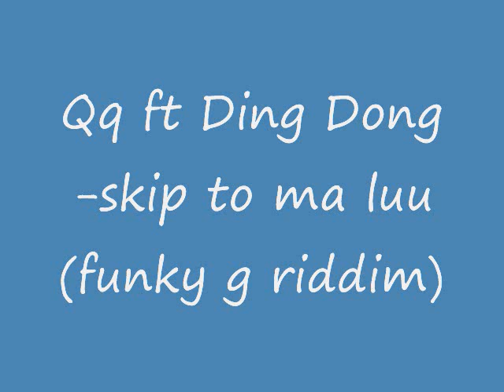skip to ma luu (funky g riddim).wmv